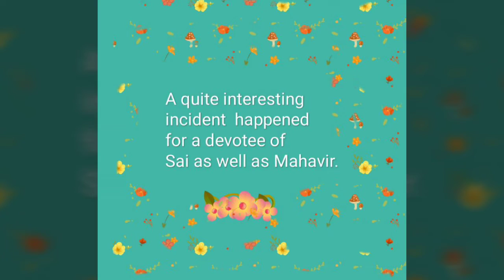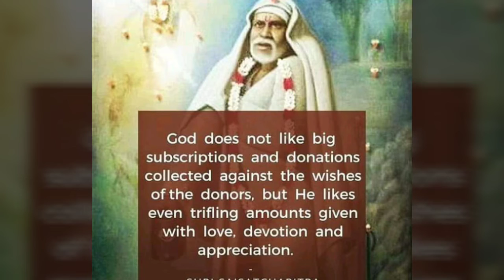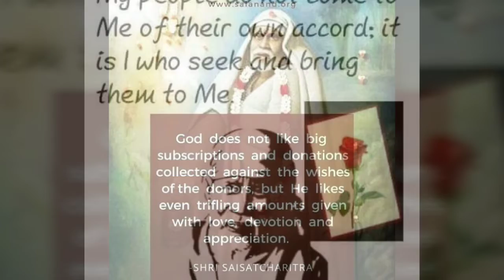Sai Baba / Hanuman Ji 🙏🙏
It's my personal experience and belief, which u all may not agree with. But do comment whether or not to like this.